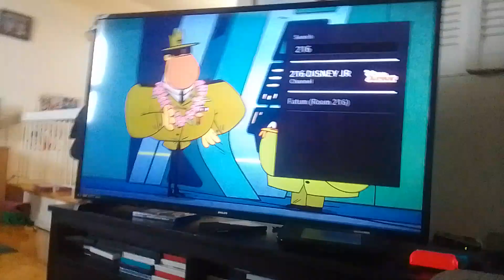brown panda virus security guard beast goes for mega evolution using bliss key stones supernoobs